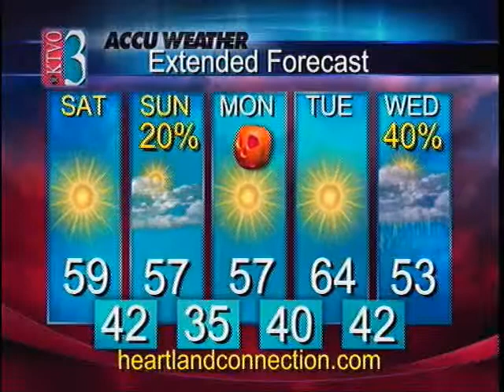6pm Weather 10-28-11